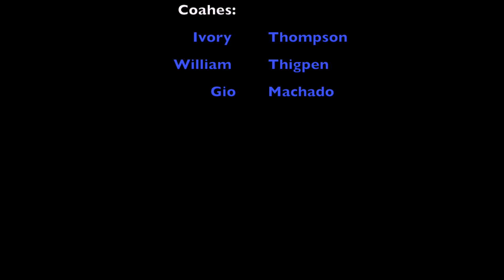2013- 2014 IHS Basketball Highlights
Prod. Lou Bang